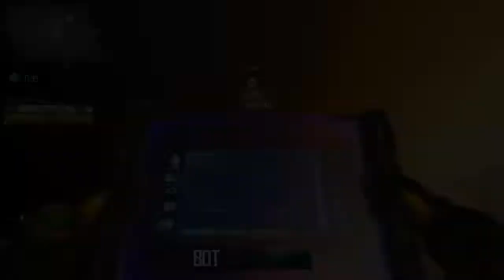qP Exodia vs Holk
· Beat: [FREE] Meek Mill x Drake Type Beat - Ski Mask  Free Type Beat  Trap Instrumental 2019